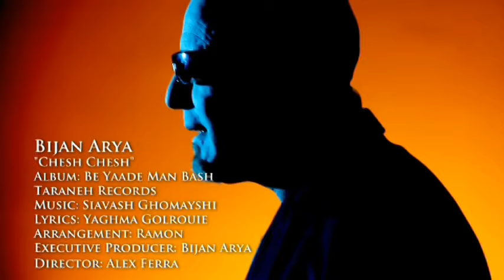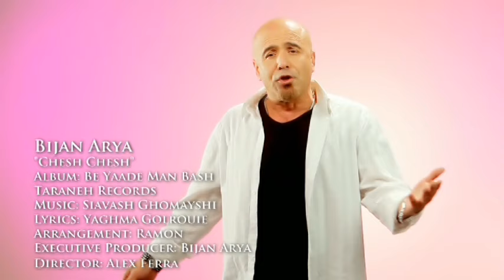Cheshm Cheshm(Official Music Video)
Artist: Bijan Arya, Song: Cheshm Cheshm, Album:Be Yade Man Bash, Director: Alex Ferra
Amazon MP3, Itunes, Emusic, Google Music, Rapsody, Aspiro, Spotify